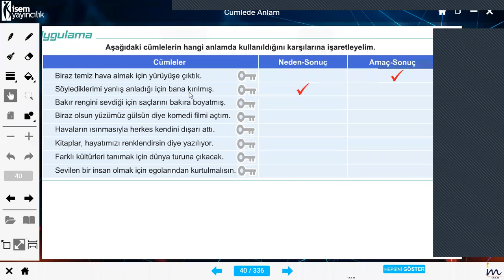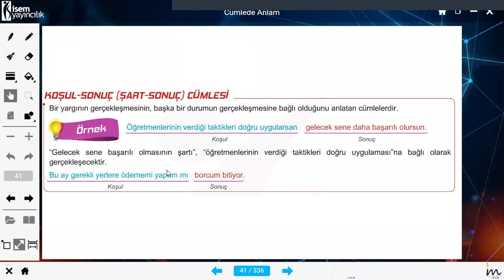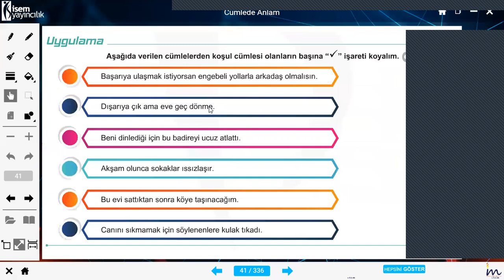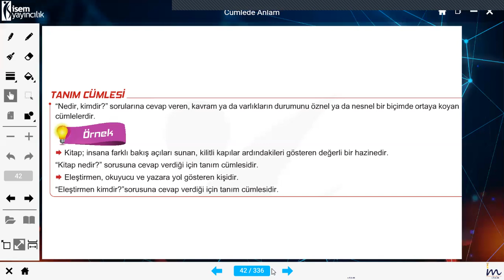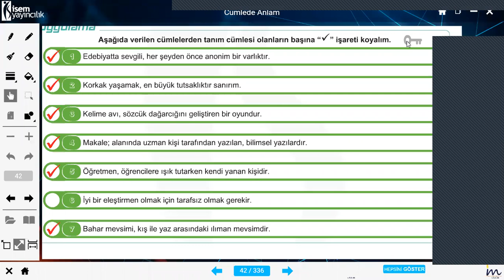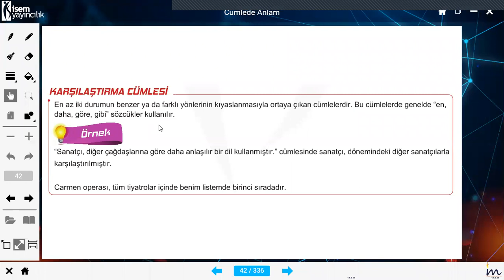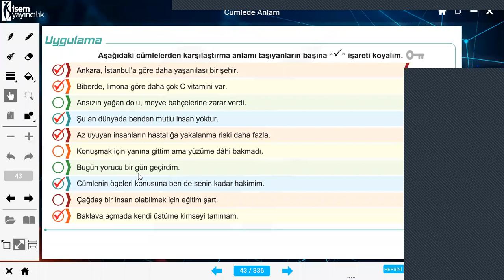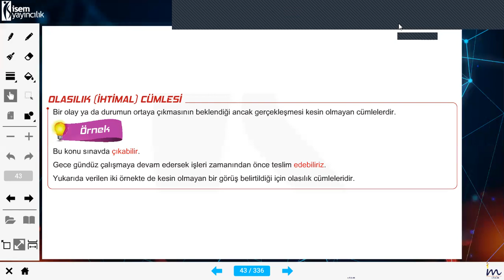Cümlede Anlam-2, 8-A, Konu Tekrarı